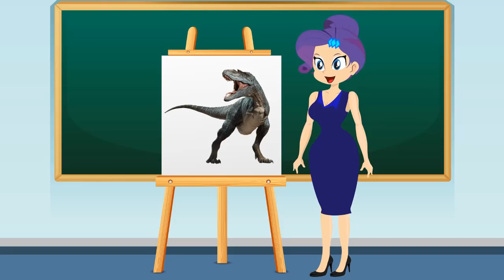Equestria Girls Kids School cheatting Makeup Contest In Class Animation Collection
★★★ Thank All So Much For Watching My Video